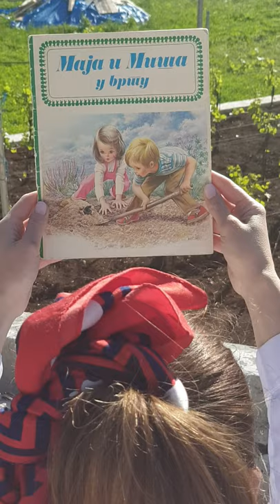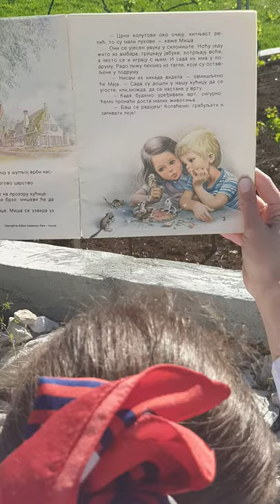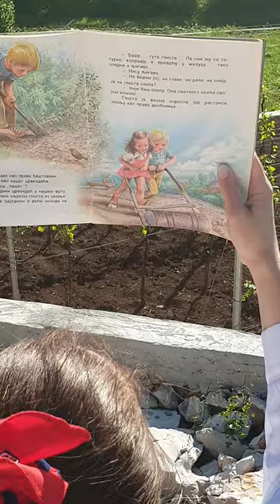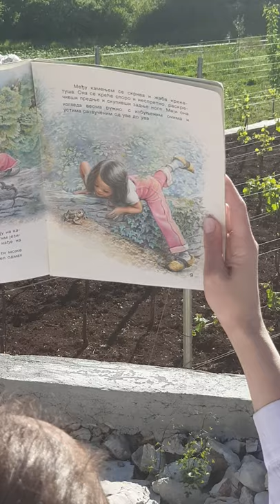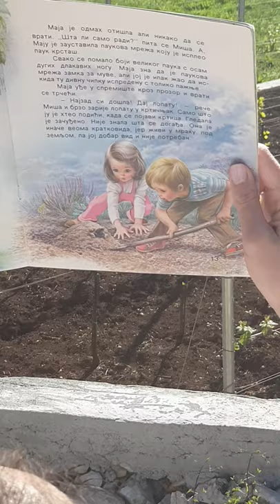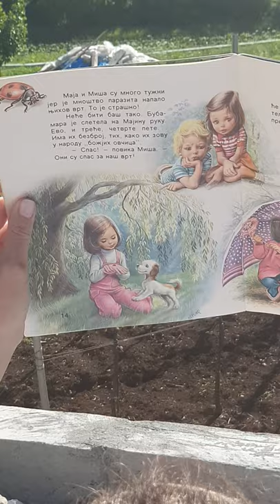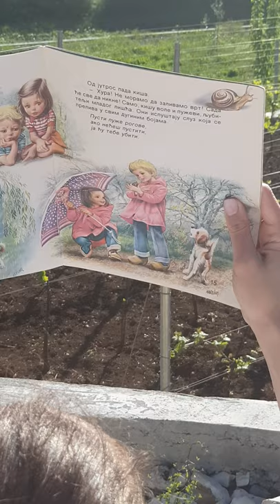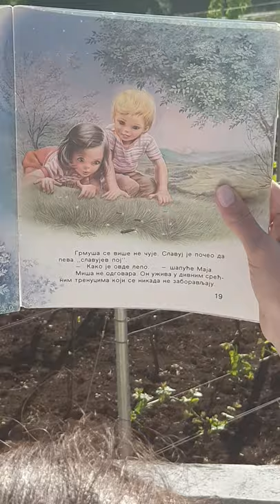,,Maja i Miša u vrtu''- Gilbert Delahaye, Marcel Marlier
Dragi drugari💙 ,
😊I danas nastavljam sa čitanjem edicije slikovnica ,,Maje''. Do kraja maja ću vam čitati o njoj i njenim pustolovinama.
👩👨 Vidjećemo Maju i Mišu u ulozi baštovana, kako kopaju🌼, grabuljaju🌻, siju🥀, zalijevaju🌹. U ovoj pričici ćemo dobiti odgovore na mnoga pitanja🌷:
• Zašto su gliste korisne?🐛
• Šta se dešava ako se gušteru otkine rep?🦎
• Koliko pauk ima nogu?🐜
• Zašto krtici dobar vid nije potreban?
i još mnoooga druga.